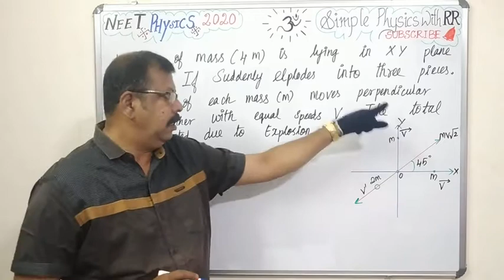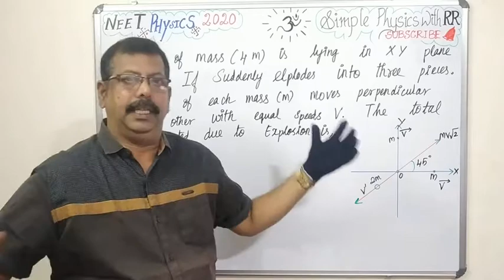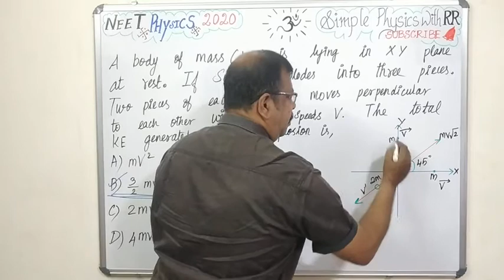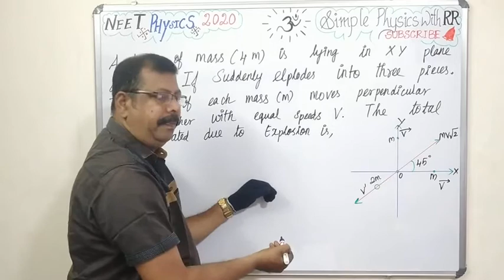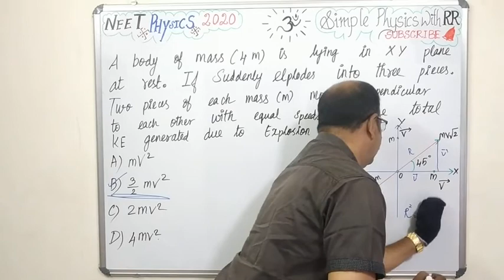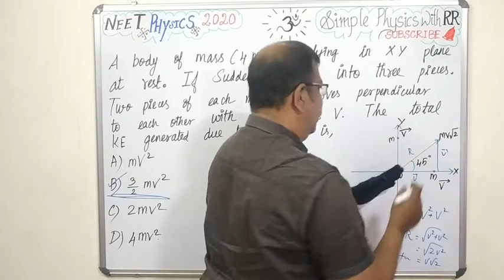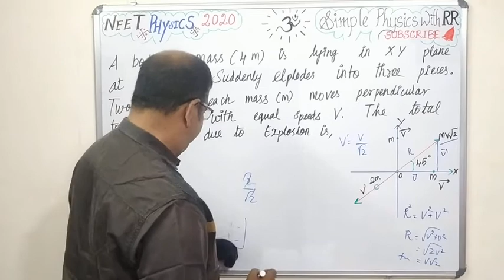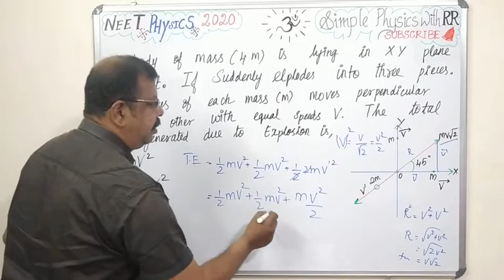NEET PHYSICS 2020